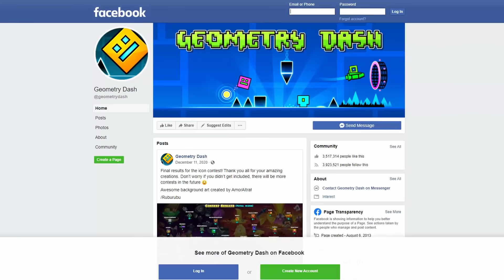Geometry Dash HARDCORE CHALLENGE - GD 2.11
This is one of the hardest challenges of all time. I try to 100% complete as many levels in a row without failing once. (I don’t think you can do this with extreme demons like Cold Sweat, The Yangire, Kenos, or Sonic Wave Infinity or wave spam challenge levels) I’d be interested to see other GMD Youtubers do this and if you try this idea credit me in either the video or the first 2 sentences in the description. I’m a small youtuber and the support would be appreciated.